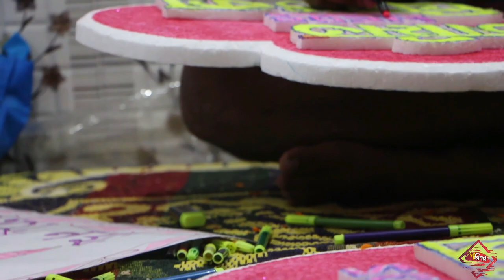|| AMIT weds PRIYANKA || Wedding Trailer || By- PARINEETA PHOTOGRAPHY ||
Book Parineeta Photography for your Spacial day !!!

Wedding 📷 Pre Wedding 📷 Rice Ceremony 📷 Birthdays 📷 Anniversary 📷 Event 📷

Music credit-
1] Moh Moh Ke Dhaage (Female) Song with Lyrics | Dum Laga Ke Haisha | Varun Grover | Anu Malik.